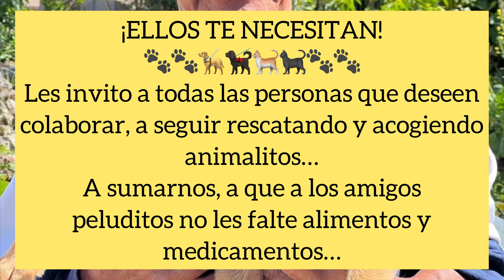INCREIBLE COMO ESTA PERRITA ADOPATA A BEBES SIN MADRE!